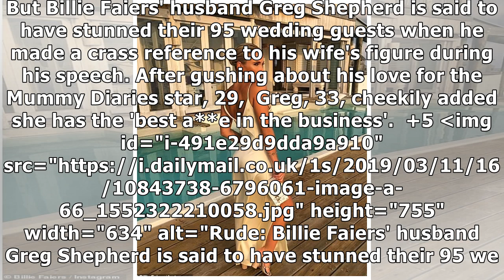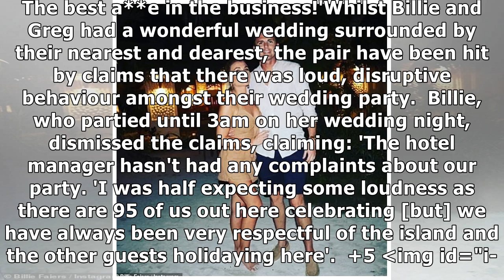Billie Faiers' husband Greg Shepherd praises new wife for having the 'best a***e in the business'...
Billie Faiers' husband Greg Shepherd praises new wife for having the 'best a***e in the business' as his VERY cheeky wedding speech is revealed